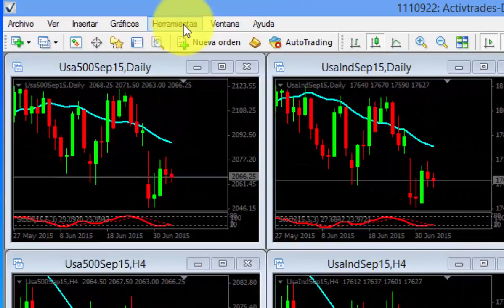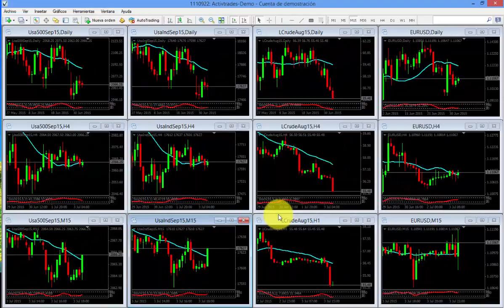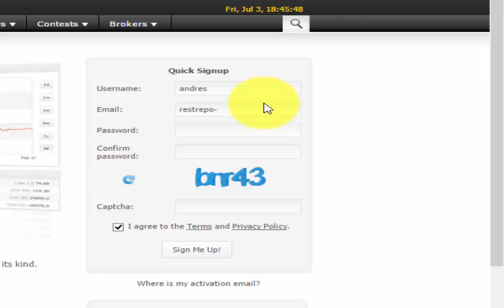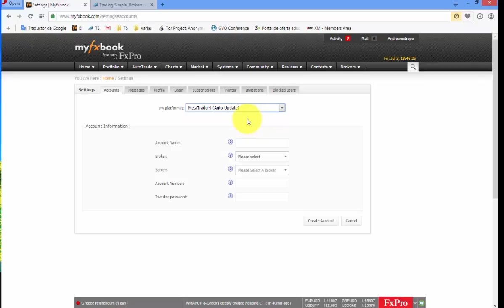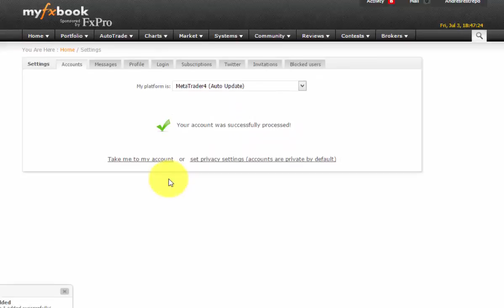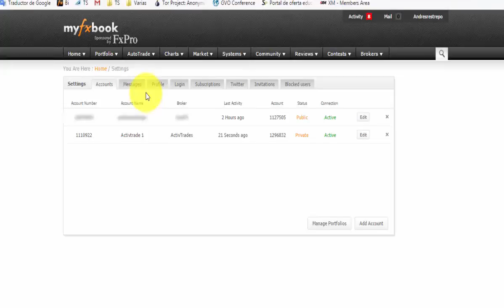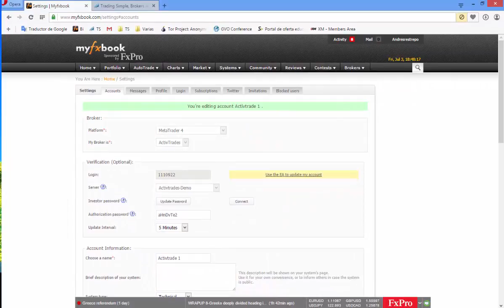Enlazar o Conectar MetaTrader 4 Con Myfxbook. Forex 2016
Saludos amigos, les dejo un tutorial donde aprenderemos a ligar una cuenta de Meta Trader con Myfxbook.com, esto con el fin de analizar nuestro rendimiento en el trading.